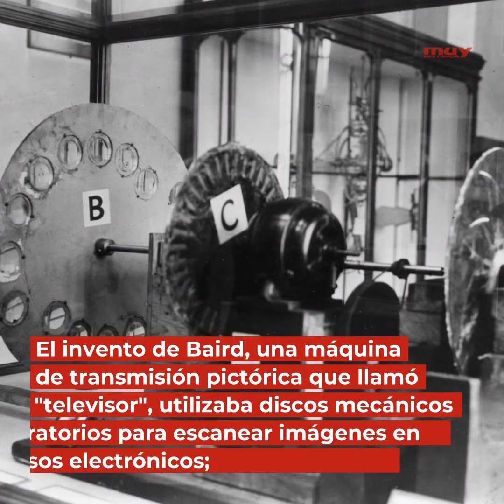El día que se presentó un invento llamado "televisión"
El 26 de enero de 1926, el ingeniero escocés John Logie Baird presenta ante la Royal Institution un aparato bautizado como televisión, capaz de transmitir imágenes a distancia.